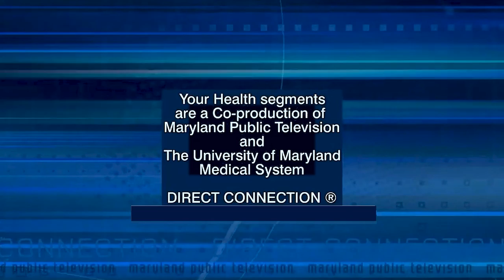Your Health: Athletes & Brain Trauma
In this Your Health segment, Gary Schwartzbauer, MD, Ph.D., discusses the effects of repetitive head injuries in athletes over time. Dr. Schwartzbauer is Director of Neurotrauma at the R Adams Cowley Shock Trauma Center at the University of Maryland Medical Center.